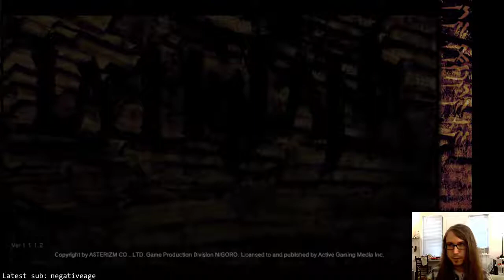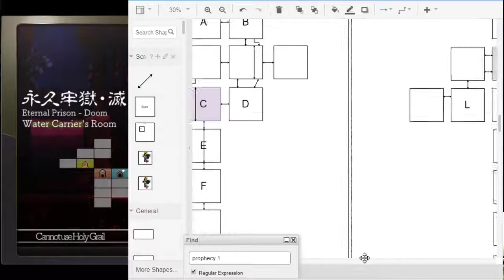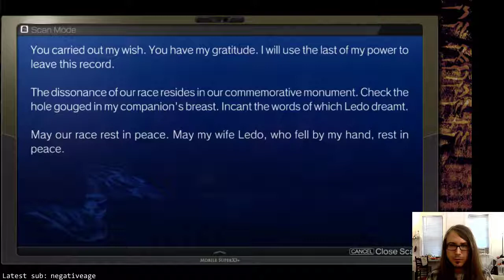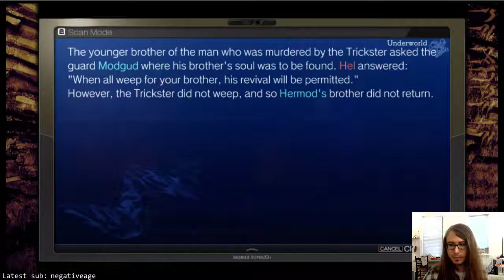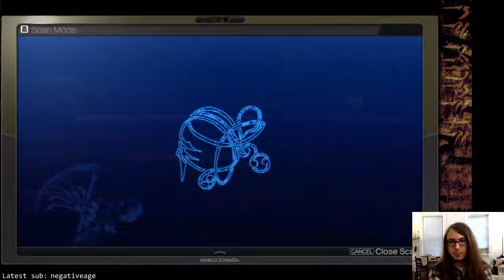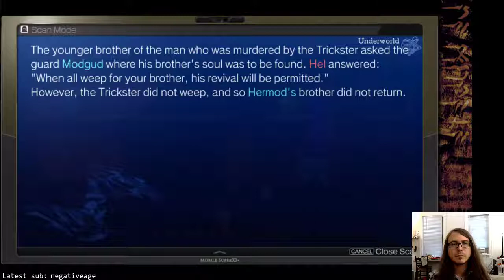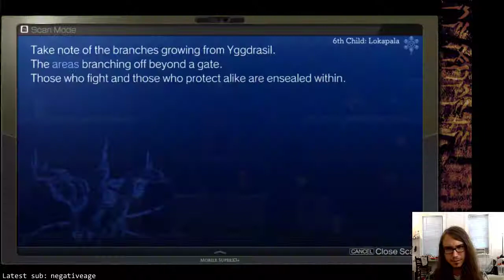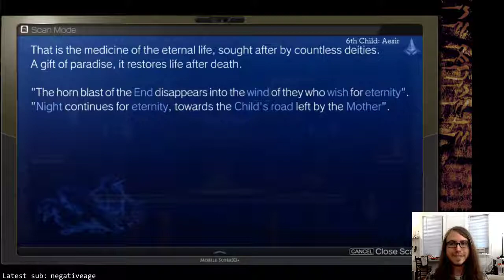La-Mulana 2: Blind Playthrough (#17)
In which I play through La-Mulana 2 totally blind to external hints or tips.

I beat Surtr, Vidofnir, and Fenrir; also got the 5th dissonance from Sakit.